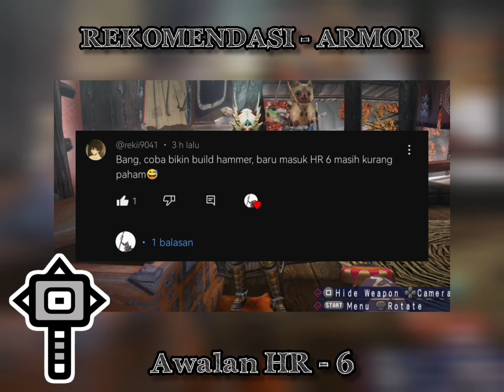MHP3RD | Builds terbaik Hammer untuk Awalan HR - 6